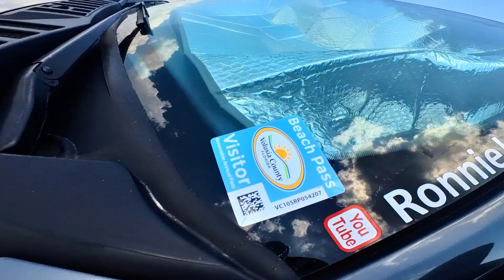New Smyrna Beach Day8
New Smyrna Beach, @RonnieJenkins2015,